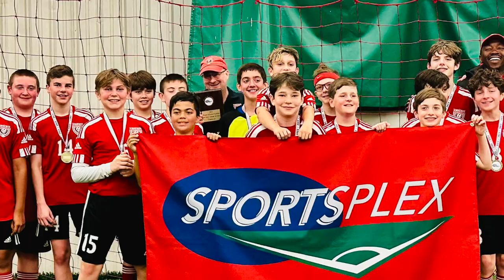ASA CHANDLER vs NWCC WOLVES 2023 INDOOR CHAMPIONSHIP GAME